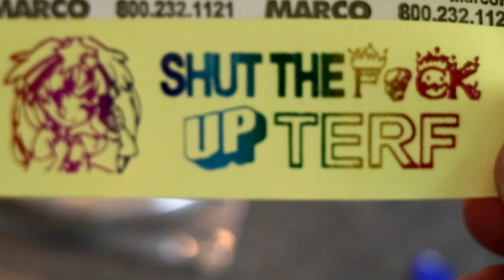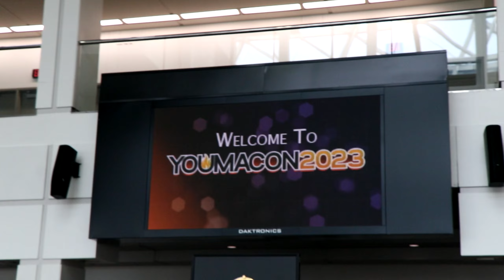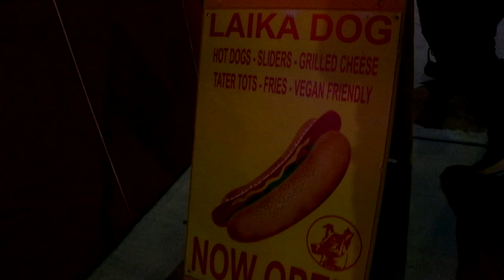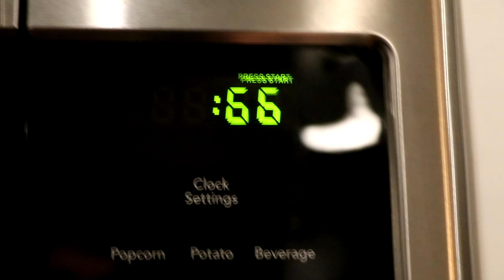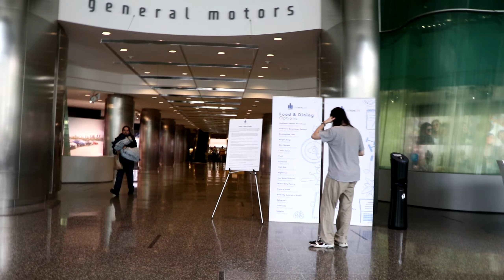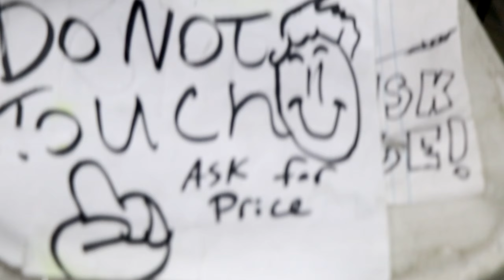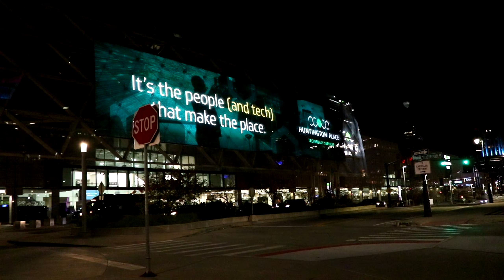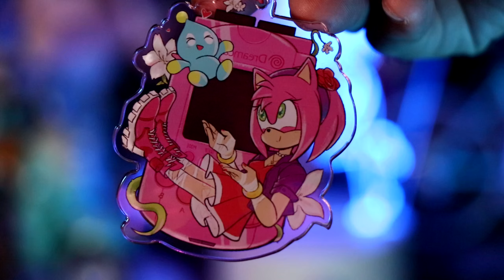YOUMACON 🚭 On Smoke Break 🚭 2023 | Saturday - Sunday | ANIME CONVENTION VLOG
I'm back at it again with Detroit's own anime convention Youmacon, lets try to navigate the craziness of what this con was putting all of us attendees through together during 2023's tenure as I Manage a Zombie Idol Group, fight with security, go to a horror show, get lost in the Dealers Room again, eat ice cream, and have a cosplay breakfast.

🕑 Time Stamps 🕑
intro - 0:00 - 03:39
Saturday - 03:39 - 27:58
Sunday - 27:58 - 40:37